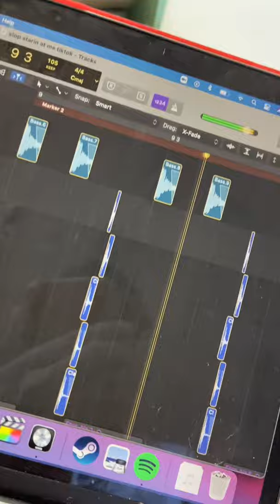I made a song with my iPhone as my microphone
Listen to my newest song “Stop Sayin’” on Spotify and Apple Music